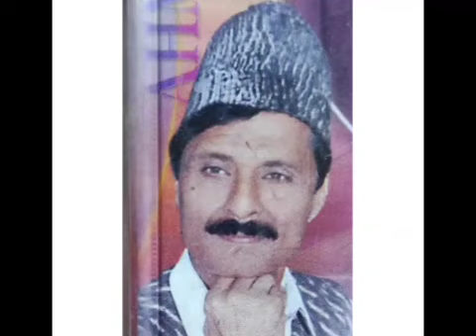Ahmad Gul | Gulimam Majalis